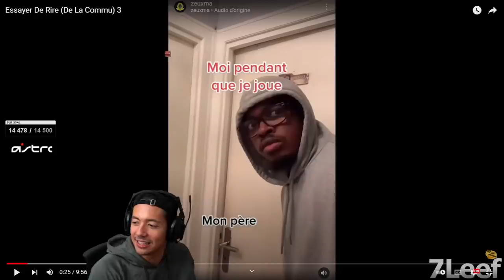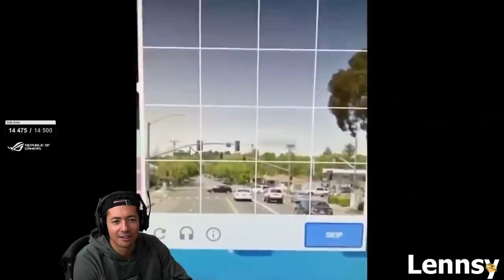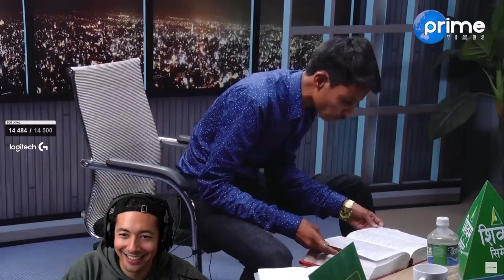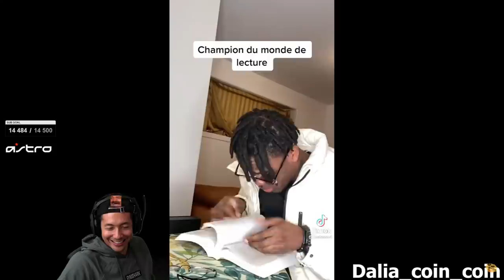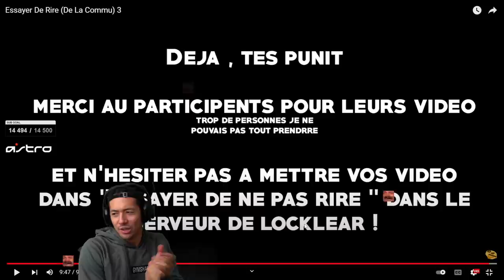ESSAYEZ DE NE PAS RIRE, ATTENTION VOUS ALLEZ MOURIR DE RIRE !!😂😂💀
758

7
►Gymshark